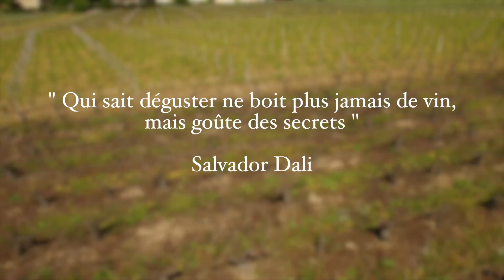Clos des jacobins - 2016 Drone Experience Film Festival's candidate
Ce film relate Saint Emilion, cité médiévale et viticole, haut lieu du vin et ville chargée d’histoire. Au pied de ce village, un des fleurons de l’appellation « le Clos des Jacobins » se nourrit de son terroir. Après avoir survolé ses vignobles, nous découvrons les saveurs de ce grand cru classé.

Images et réalisation : Cagnard Natacha
Production : e.toile prod